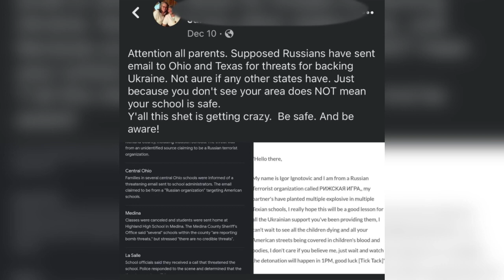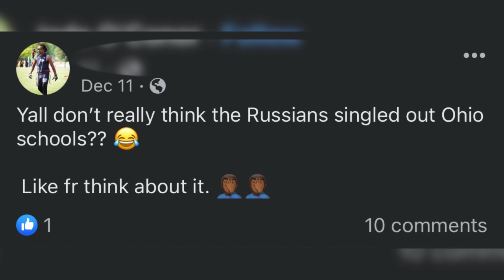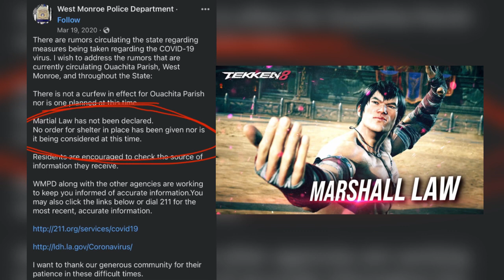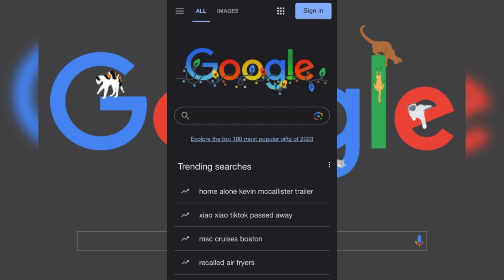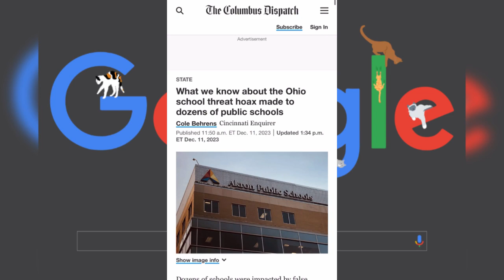How to fact check pt 1